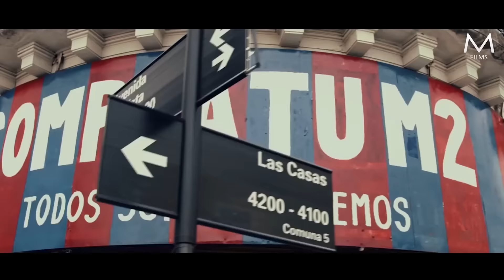Mix jugadores del fútbol argentino - AFE - 2017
♬ Música 1 (Licha Lopez) : The Chainsmokers ft. Halsey - Closer (Justin Caruso Remix)
♬ Música 2 (Pavón) : Heuse & Zeus x Crona - Pill (feat. Emma Sameth)
♬ Música 3 (Belluschi) : The Glitch Mob - Our demons
♬ Música 4 (Alario) : Wizard - Kin Raah
♬ Música 5 (Centurión) : Martin Garrix - In the name of love (Dallask remix)
♬ Música 6 (Driussi) : Vladislav Martirosov - It is time
Todos los derechos para la liga argentina y sus respectivos clubes.
Montaje final: Marcos Romo FILMS
Miniatura: ElenverBJ
Gracias especiales a Kannan Vaidyanatah